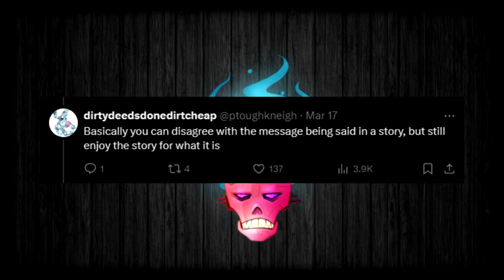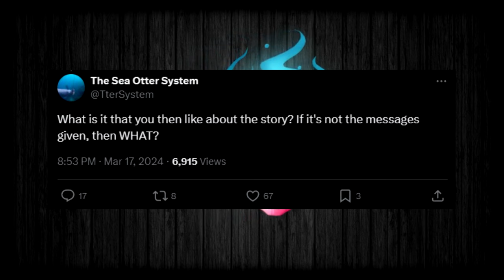How Art Dies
A quick little video about how much I hate didacticists.